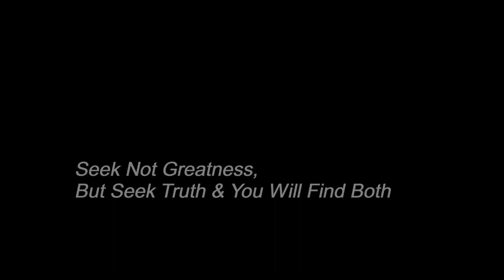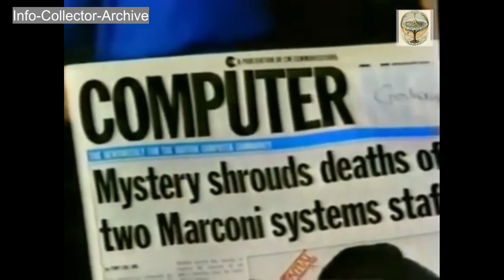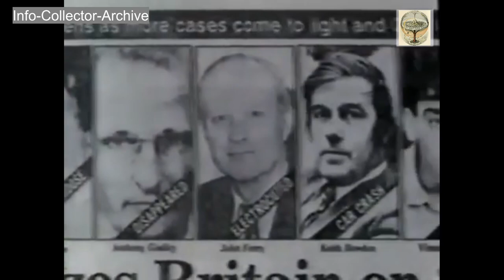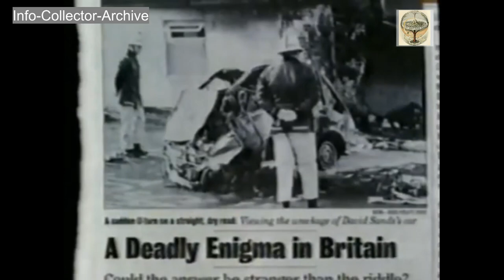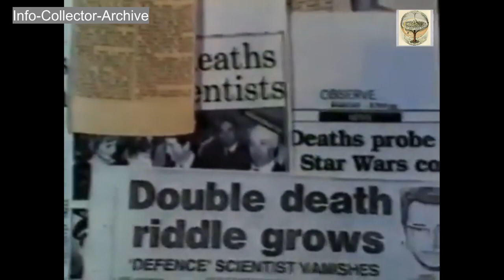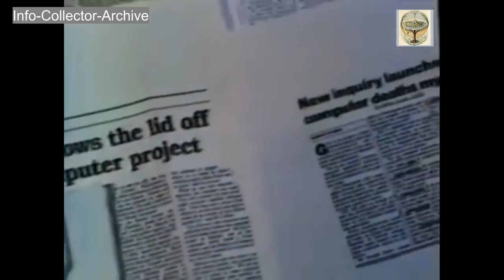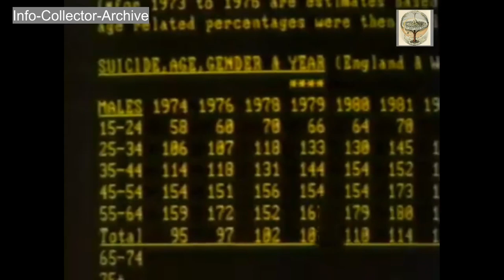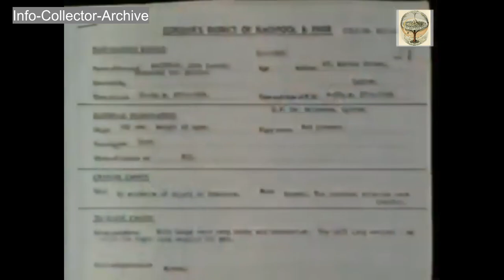The Sinister Death Of 26 Marconi Scientists In The UK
There have been at least 26 mysterious deaths of people who worked for GEC-Marconi (the defence arm of GEC) on the Sting Ray torpedo project between 1982 and 1988. The death of the British defence journalist Jonathan Moyle, who was found hanged in his Santiago hotel room on April 1, 1990, has also been the subject of speculation as being connected to the Marconi deaths.

Most incidents occurred after the men have successfully completed important projects or left one job for another.
Four of the dead men were employees of the GEC group – three at Marconi and one at Easams Ltd. Two others worked at separate times at the Royal Military College of Science at Shrivenham. An investigation by Computer News established that most of the men were involved in computer simulation, a key part of defence procurement.

At the time GEC-Marconi was Britain's only torpedo supplier and in 1986 was awarded a £400 million order from the Ministry of Defence for advanced anti-submarine Sting Ray torpedoes. The Royal Military College at Shrivenham is also involved in a number of Britain's leading edge defense projects. The college develops new testing devices for the Ministry of Defence and is engaged as a subcontractor to defence companies on research and development.
All the men involved were ambitious and demonstrated a special ability in their particular field. After every death, police gave unofficial press briefings providing journalists with plausible though unconfirmed explanations for the accidents or apparent suicides. The major problem for police has been the lack of obvious signs of depression in any of the cases. Several British MPs demanded a government inquiry. The UK Ministry of Defence denied that these scientists had been involved in classified Star Wars Projects and that the deaths were in any way connected.

March 1982: Professor Keith Bowden, 46
Expertise: Computer programmer and scientist at Essex University engaged in work for Marconi, who was hailed as an expert on super computers and computer-controlled aircraft.
Circumstance of Death: Fatal car crash when his vehicle went out of control across a dual carriageway and plunged onto a disused railway line. Police maintained he had been drinking but family and friends all denied the allegation.
Coroner's verdict: Accident.

April 1983: Lt. Colonel Anthony Godley, 49
Expertise: Head of the Work Study Unit at the Royal College of Military Science.
Circumstance of Death: Disappeared mysteriously in April 1983 without explanation. Presumed dead.

March 1985: Roger Hill, 49
Expertise: Radar designer and draughtsman with Marconi.
Circumstance of Death: Died by a shotgun blast at home.
Coroner's verdict: Suicide.

November 19, 1985: Jonathan Walsh, 29
Expertise: Digital communications expert who had worked at GEC and at British Telecom's secret research centre at Martlesham Heath, Suffolk.
Circumstance of Death: Died as a result of falling from a hotel room in Abidjan, West Africa, while working for British Telecom. He had expressed fears that his life was in danger.
Coroner's verdict: Open.

August 5, 1986: Vimal Dajibhai, 24
Expertise: Computer software engineer with Marconi, responsible for testing computer control systems of Tigerfish and Stingray torpedoes at Marconi Underwater Systems at Croxley Green, Hertfordshire, and was also working on an SDI related simulation system.
Circumstance of Death: Dajibhai told his wife he would be working late, and then drove a hundred miles to Bristol (a city with which he had no known connection) and fell 260 feet (80 m) from the Clifton Suspension Bridge over the River Avon. The police report on the body mentioned a needle-sized puncture wound on the left buttock, but this was later dismissed as being a result of the fall. Dajibhai had been looking forward to starting a new job in the City of London and friends had confirmed that there was no reason for him to commit suicide. At the time of his death he was in the last week of his work with Marconi.
Coroner's verdict: Open.